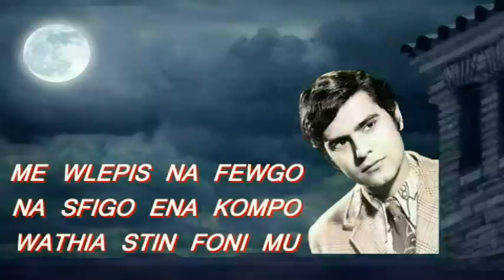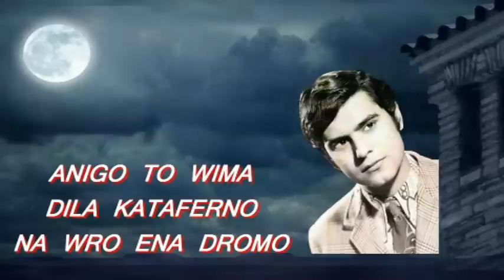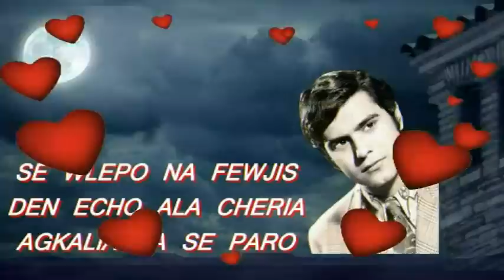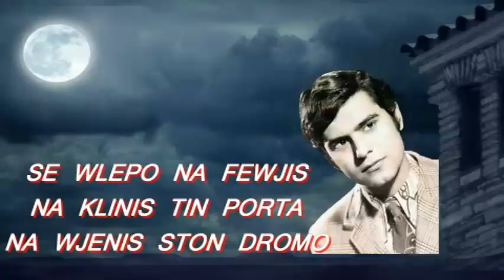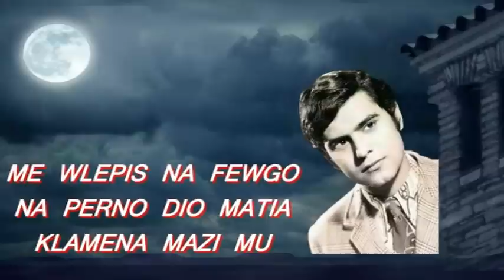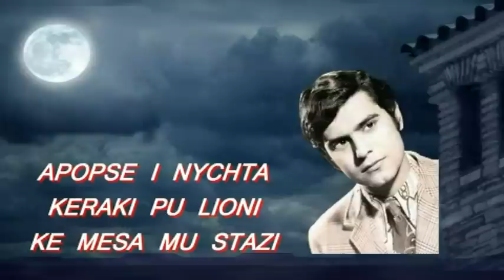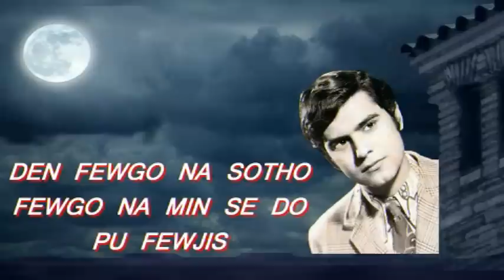RALLIA CHRISTIDOU ISE MAKRIA MADE BY CHRISTOS